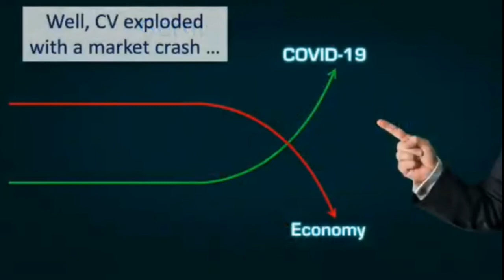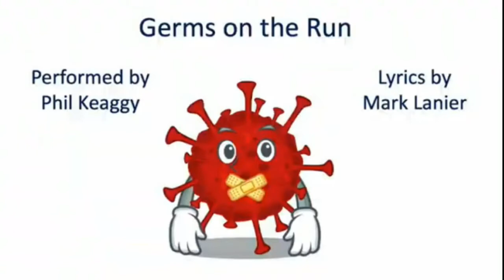Germs on the Run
Mark Lanier and Phil Keaggy Parody to the tune of Band on the Run a Wings tune